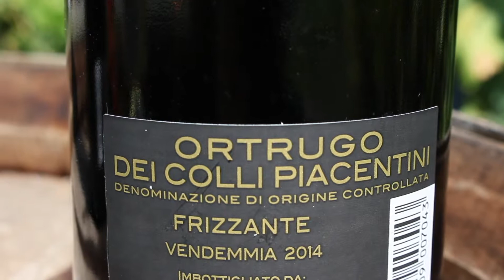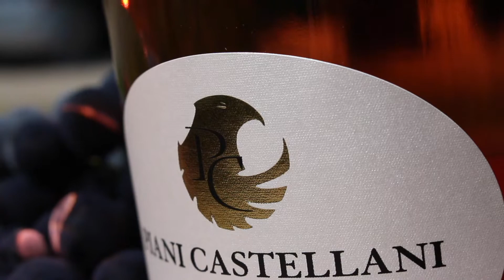Scopriamo insieme l'azienda agricola Piani Castellani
A Castell’Arquato nel millenovecento nasce l’Azienda Agricola Piani Castellani.
Sulle soleggiate colline nascono i vigneti da dove prendono vita i vini della linea omonima, tratti dall’esperienza e dall’amore riposto in questo mestiere. La Tenuta Piani Castellani nasce sulle colline assolate di Castell’Arquato, la proprietà conta una superficie vitata di 13 ettari in corpo unico che in piano ha il privilegio di avere sempre la migliore esposizione della vite al sole. I nostri terreni di natura calcarea-argillosa consentono di ottenere un prodotto di ottima qualità che viene poi ulteriormente affinato nei nostri locali di pigiatura e invecchiamento presenti sul posto. La vicinanza del binomio vigneto-cantina è sicuramente l’optimum per ottenere il meglio da un punto di vista della qualità, in quanto i grappoli appena raccolti vengono immediatamente lavorati, riuscendo così a conservare nel miglior modo possibile quanto di buono la natura ha fatto in campo. L’epoca di raccolta varia in funzione del grado di maturazione delle uve, noi generalmente per conservare gli aromi fruttati tipici dei vini frizzanti bianchi dei Colli Piacentini, raccogliamo nel primo periodo di settembre le uve bianche, mentre per i vini rossi bisognosi di una struttura più complessa per l’invecchiamento tendiamo a tardare la raccolta verso la fine di settembre, primi di ottobre.